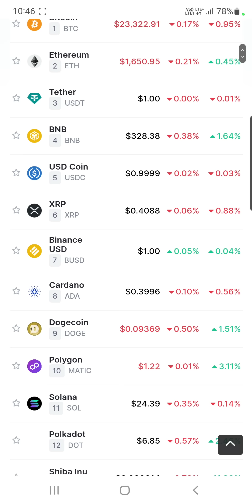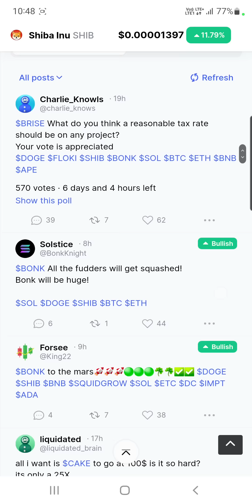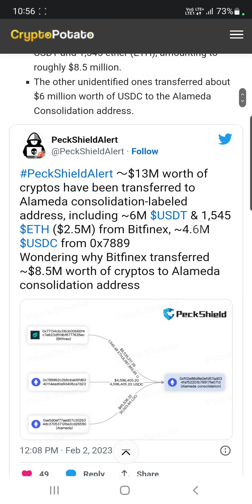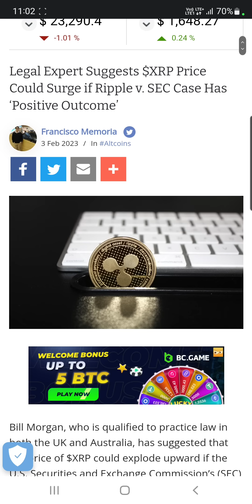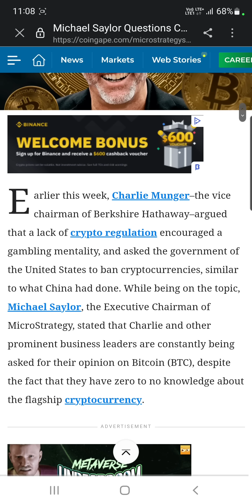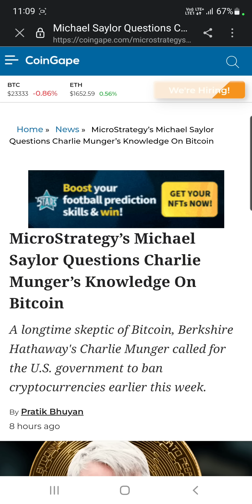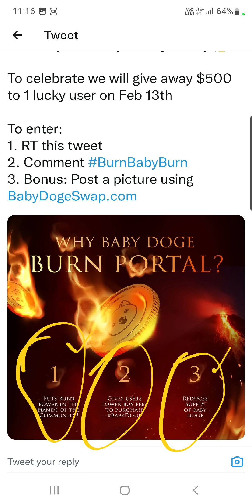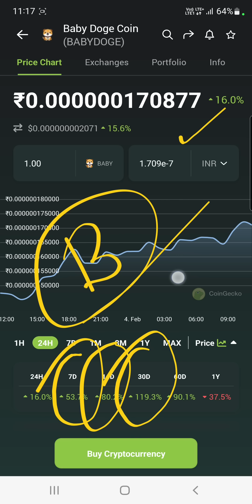Baby Dogecoin खुश कर दिया | Shiba Inu भी खुश कर रहा है | Crypto Ban पर करारा जवाब | Filecoin | SNM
Hey Everyone

My Equipments

2nd Lens